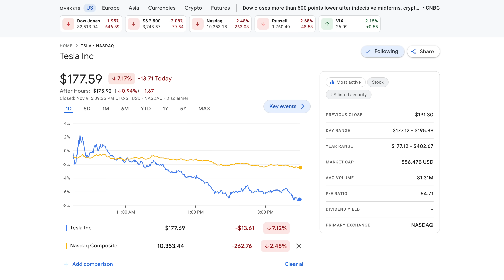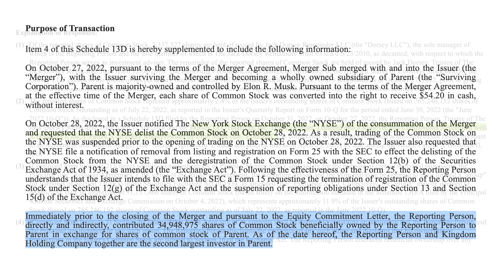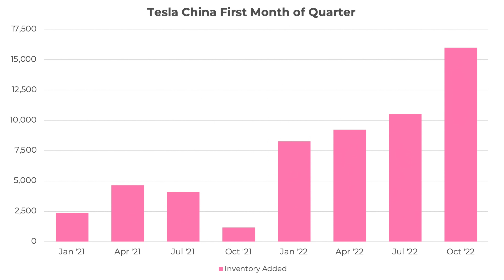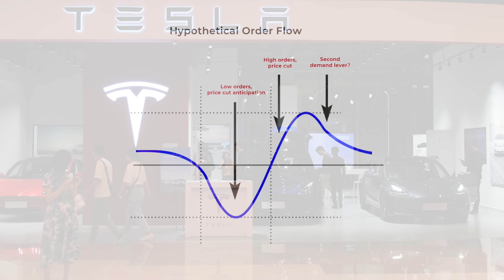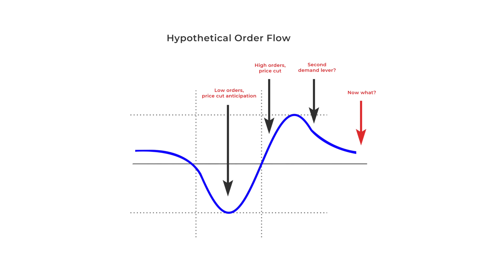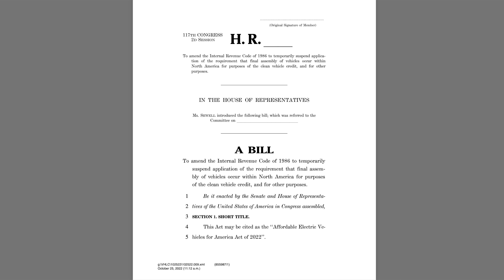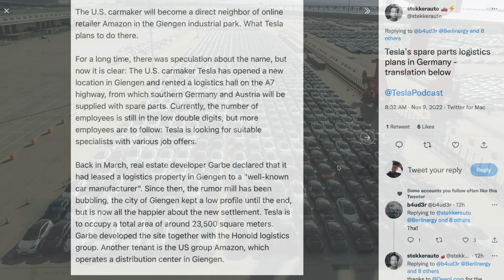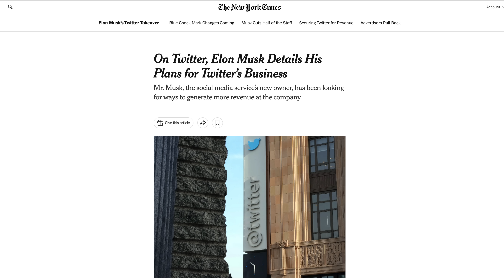Tesla Stock Continues Tanking, China Production Record, EV Credit Bill, Rivian Earnings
➤ TSLA stock continues to drop on high volume
➤ Walking through the math on Elon Musk’s stock sales and Twitter requirements
➤ Tesla sets production record at Giga Shanghai
➤ More discussion on China demand
➤ EV tax credit changes proposed in Congress
➤ Tesla establishes new warehouse in Germany
➤ Foxconn discusses EV plans
➤ Rivian reports Q3 earnings
➤ Elon Musk shares more on Twitter plans

0:00 Intro
0:17 TSLA stock analysis
2:21 Twitter equity walkthrough
5:12 China production
8:10 China demand
14:23 Proposed EV credit changes
17:48 Parts warehouse
18:22 Foxconn updates
18:41 Rivian earnings report
19:41 Twitter updates